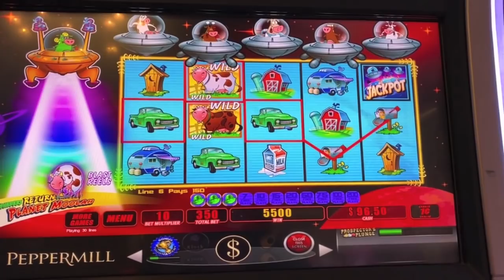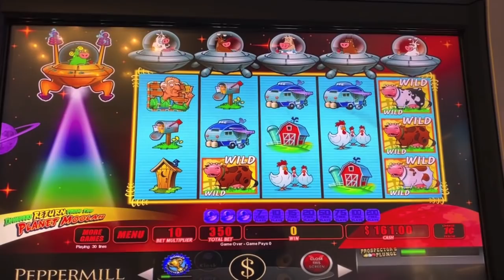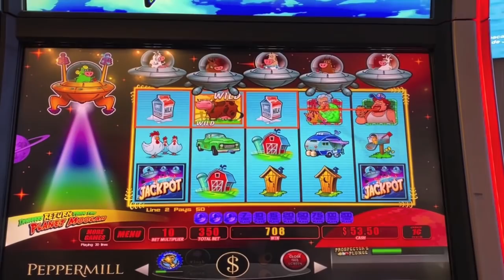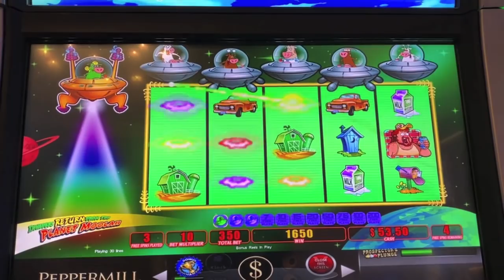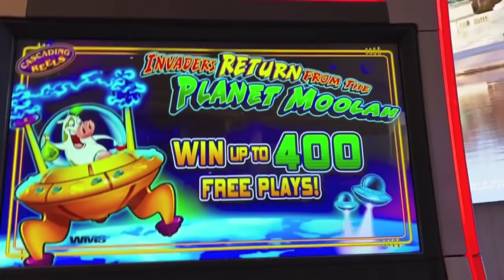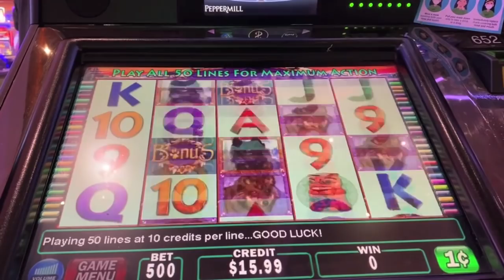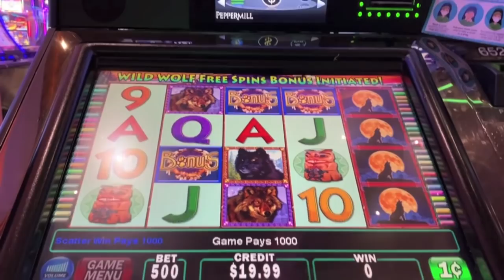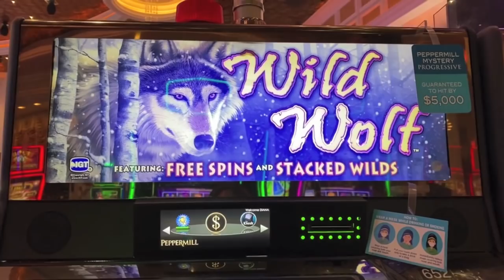First Spin Bonus & a Lucky $20!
First spin bonus on Invaders return from Planet Moolah and a lucky $20 on Wild Wolf at the Peppermill casino in Reno.